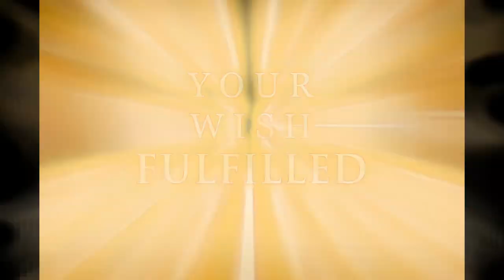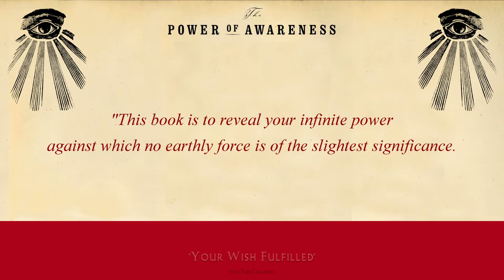Neville Goddard Videobook, Series Intro, The Power of Awareness Read Outdoors w/ Intention & Insight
This brief introduction gives you a peek at what this video-series is like. If you like this one, you'll enjoy them more & more as you proceed through the chapters, because I think the quality of the content overall just gets better & better, as this becomes more like a warm & friendly hang-out.

If you like to chew on interesting ideas, meditate on a new concept, or simply listen to a fresh, relatable, & entertaining take on Neville's words of wisdom, then you're going to love the videos throughout the entire Readings & Reflections series! :-)

--Aranor Bruce, of 'Your Wish Fulfilled'If you like to chew on interesting ideas, meditate on a new concept, or simply listen to a fresh, relatable, & entertaining take on Neville's words of wisdom, then you're going to love this video & those that follow throughout the entire Readings & Reflections series! 😀